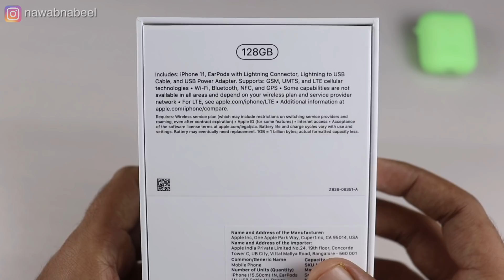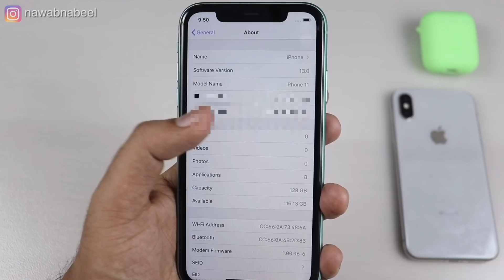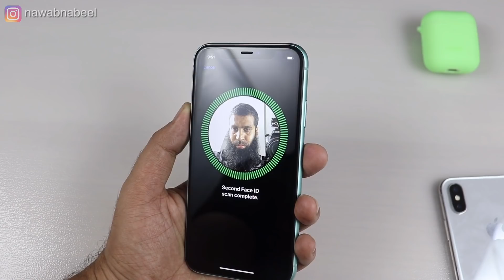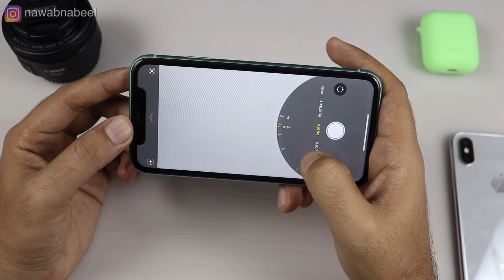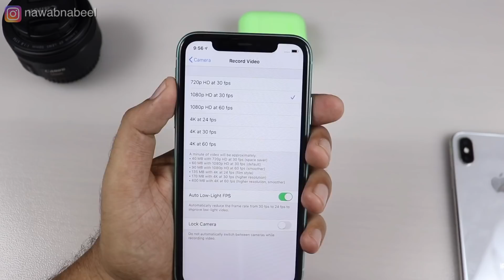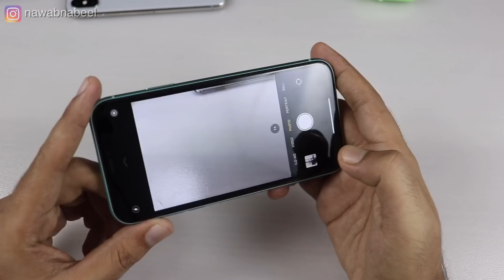iPhone 11 Indian unit unboxing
In this video we’ll unbox iPhone 11 green color 128gb indian retail unit. It is prices at 64900 for 64gb, 69900 for 128gb and 79900 for 256gb. I’ll explain you all the features of iPhone 11 in Hindi.

iphone11 india Nabeel Nawab is a participant in the Amazon Associates Program, an affiliate advertising program designed to provide a means for sites to earn advertising fees by advertising and linking to amazon.in.”